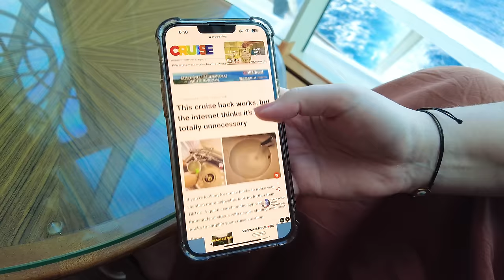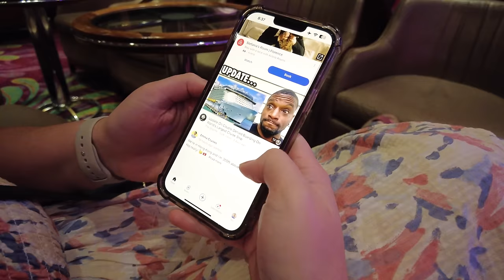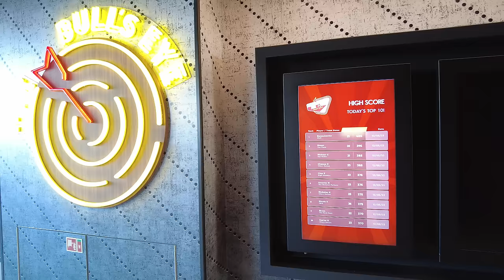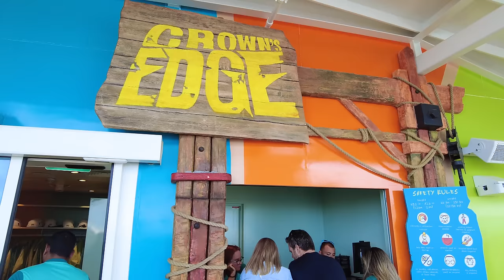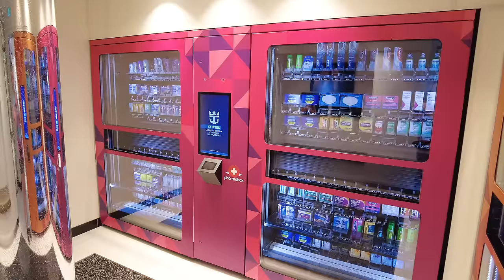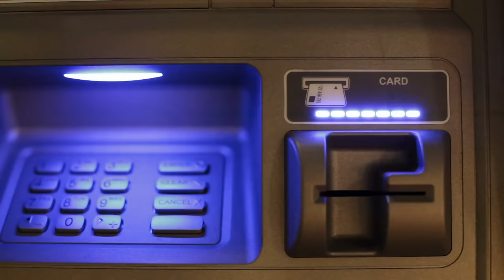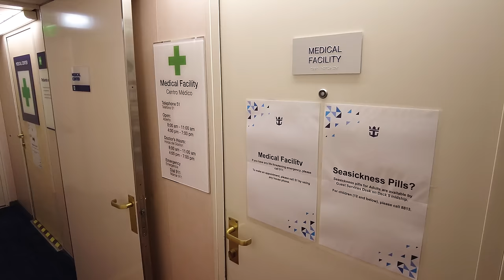The biggest cruise RIP-OFFS that you should AVOID to save money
Cruising is one of the most affordable vacation options available. When booking a cruise, your cruise fare covers dining, entertainment, accommodations, onboard activities, and transportation between ports of call.

While it’s true that your fare is quite inclusive, cruise lines have plenty of ways to get you to spend even more money once onboard. Take one look at your daily itinerary and you can find countless ways to spend money each day of your cruise.

In fact, it’s easy to feel as though you’re being nickel-and-dimed by the cruise lines, even after you’ve made your final cruise payment. Things like Wi-Fi, spa treatments, art auctions, and even bottled water can all rack up a huge bill. This is especially true if you’re sailing with a family, as the expenses can quickly multiply.

As a budget-conscious traveler, there are some obvious tactics cruise lines use to encourage onboard spending. Here are the biggest cruise rip-offs that you should avoid to ensure you aren’t wasting your money.